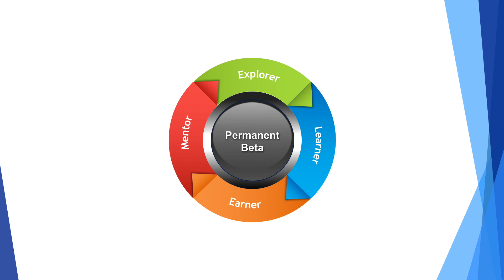The missing piece in democratising AI is You | Samir Sinha | TEDxSPJainSydney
While Artificial Intelligence will significantly enhance human lives, it would destroy several jobs as we know them today. In this talk, Samir Sinha shares a vision of how a common man can get started on a career in AI, rather than losing his job to the robots. How do you get started on the AI-First Journey when you do not have a background in Data Science related fields? Is there a simple way to get started in AI that is aligned to the current economic environment? Could “Democratisation of AI” also be a way to mitigate the risk of Rogue AI? Artificial intelligence is the future. It has disrupted the original course of businesses in ways we can’t even imagine. And moving forward what other innovations are we looking at when it comes to AI, the field is so vast and filled with opportunities none of us can even imagine! This talk was given at a TEDx event using the TED conference format but independently organized by a local community.